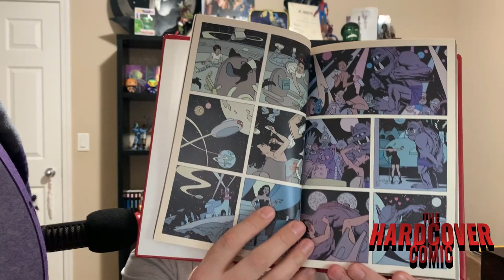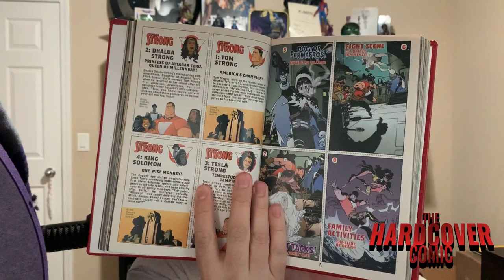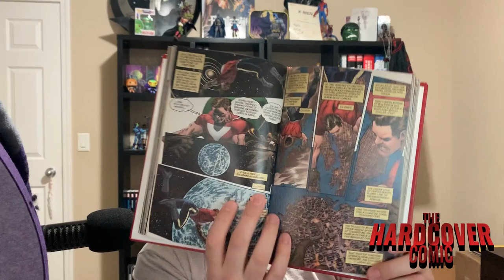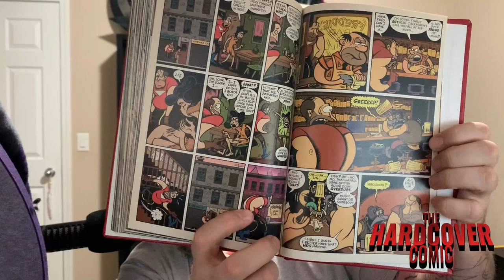NEW CUSTOM Tom Strong Terrific Tales Alan Moore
Matt scored another great custom online! Tom Strong's Terrific Tales by Alan and Steve Moore.

Wanna be a soapscriber???